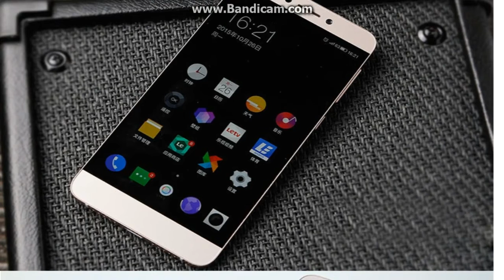Letv 1s X500 X501 One S Original New Phone Octa Core 5 5'